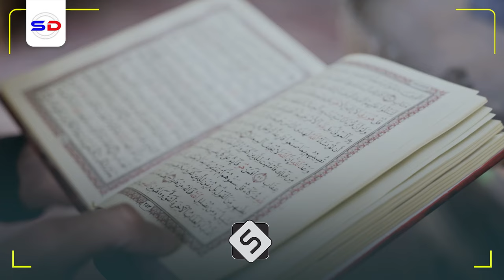Arin Cajiiba Nin aan Diinba Haysan oo Sheegay Inuu Ilahay Toos Ula Hadlo | Sh Cabdirisaaq Xaashi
Muxaadiro iyo qisooyin aad u qiimo badan waxa inoo soo jeedinayaa sh cabdirisaaq Xaashi xafidahullah

1. This video has no negative impact on the original works.
2. The video is intended for educational and awareness purposes
3. The video is transformative.
4. Video content is always in demand from our community
Tools I use to edit my channel:
Video Editing: Premiere Pro and After Effects-
Graphic Design: PhotoShop and Illustrator
Footage & Images Sources: Dreamstime/Envato Elments/Pexels.com/Pixabay.com/Unsplash.com